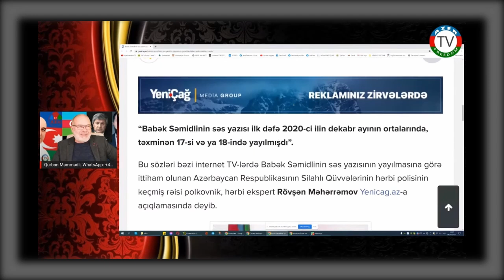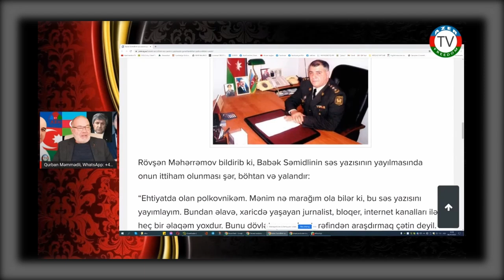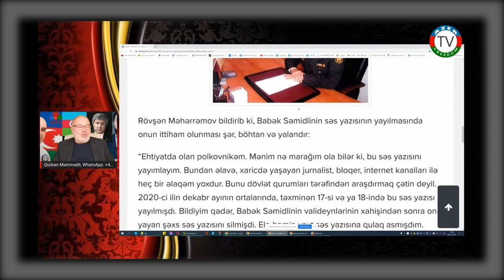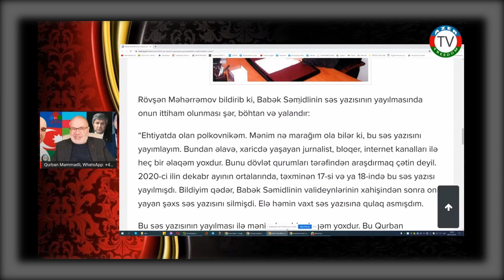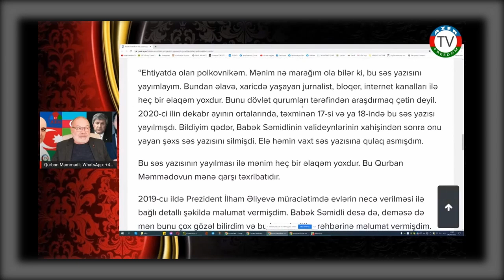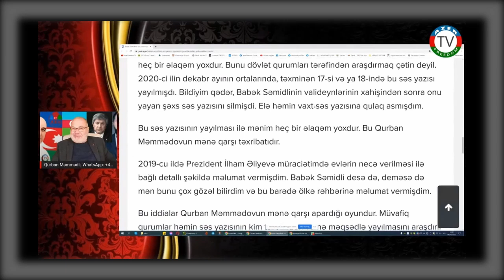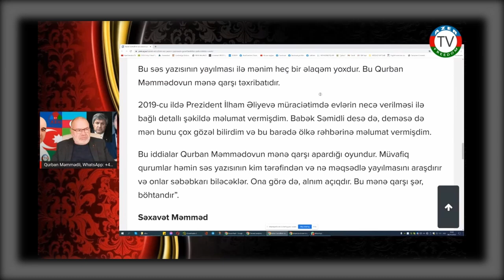övşən Məhərrəmov Babək Səmidlinin səs yazısnı yaydığını inkar edir. O nədən narahatdır?